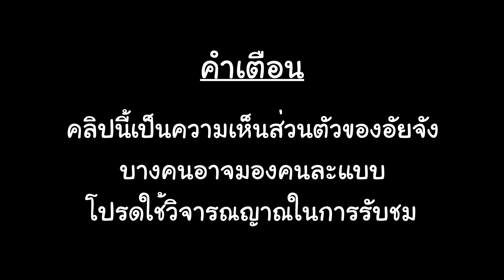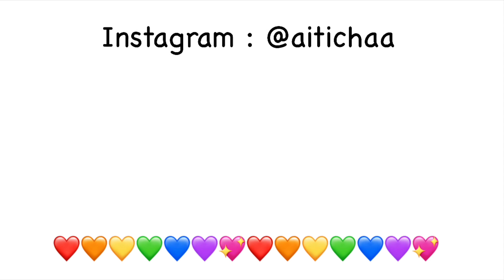กินชูครีมชานมไข่มุกครั้งแรก | AiDesign